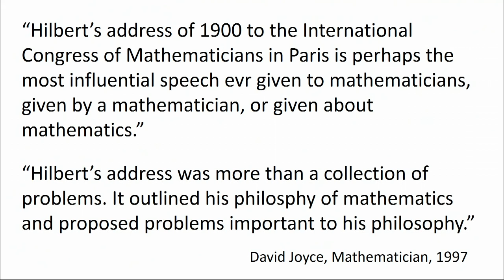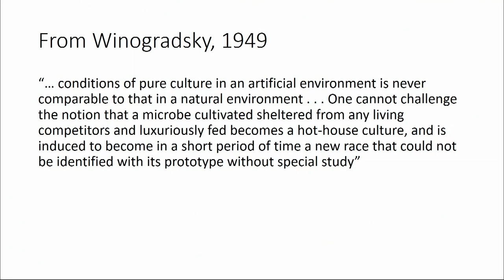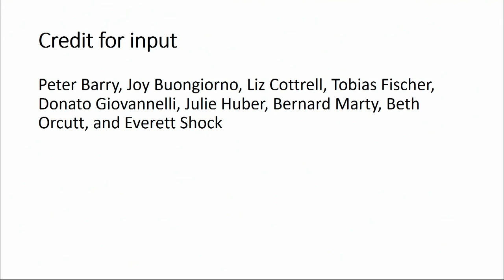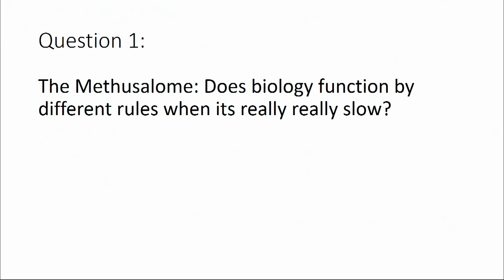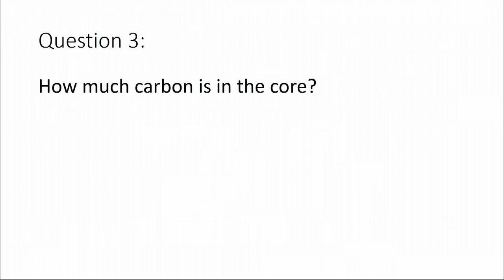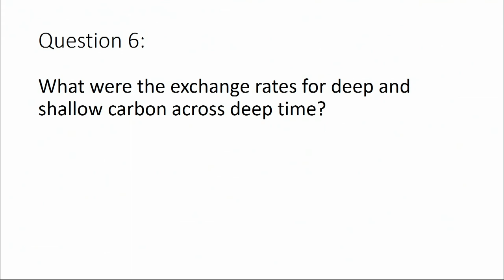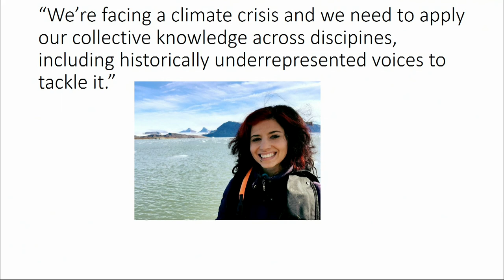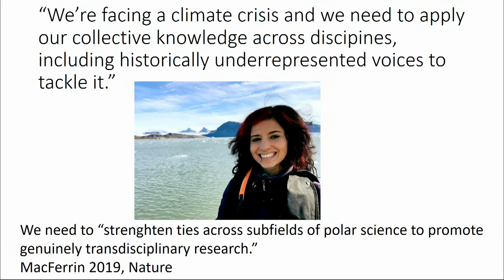Session V: Future of Deep Carbon Science - Karen Lloyd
The most important research questions in deep carbon science for the coming decade
Karen Lloyd, University of Tennessee